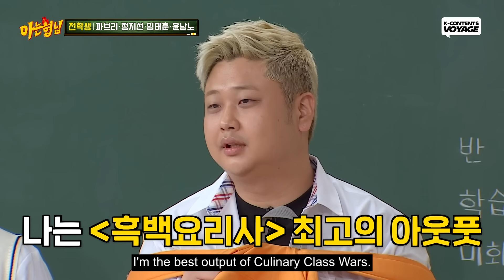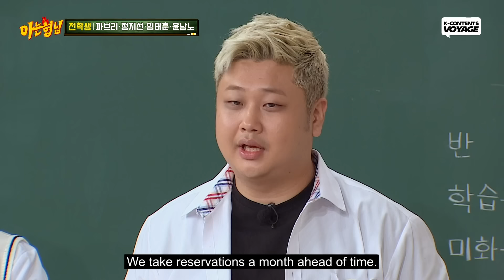[Knowing Bros] ＂Fully Booked in 50 Seconds＂ Life Changes After Appearing on 'Culinary Class Wars'